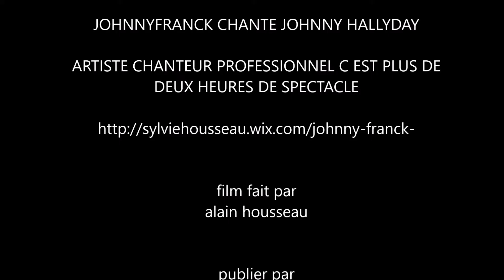johnny franck chante johnny hallyday le bon temps du rock n roll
concert johnny franck steve mounson nohemie enflamment la scène le dimanche 14 août 2016